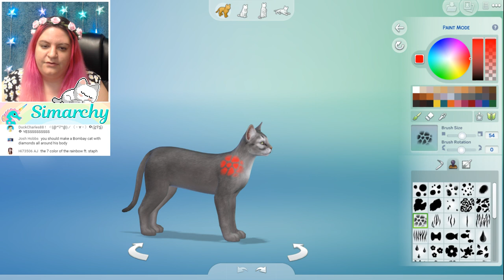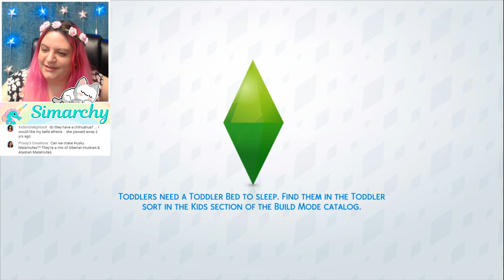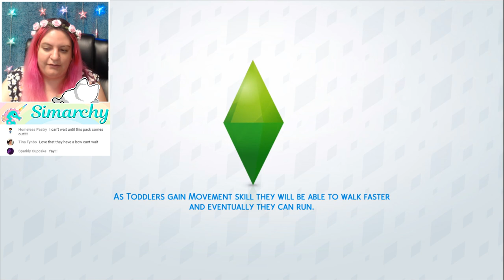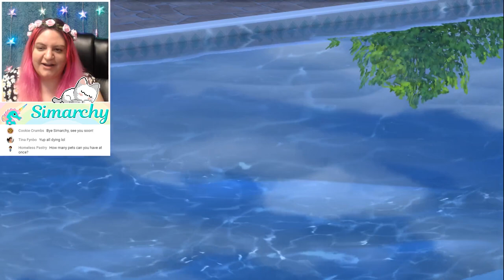🔴 The Sims 4 CATS & DOGS - Creating YOUR Pets!! Early Access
Early Access Code provided by EA! Thank you EA!

🦄 Welcome to the Simarchy Channel! You can download any of my creations by searching for EA ID "simarchy123"